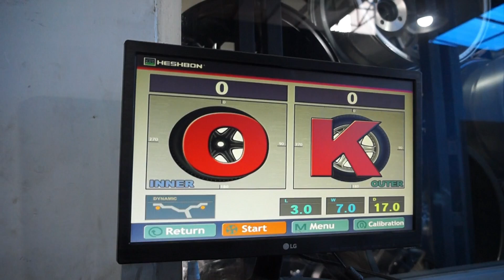Toyota Sienta Ganti Velg Hsr Wheel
di toko kami menerima tukartambah velg dan ban